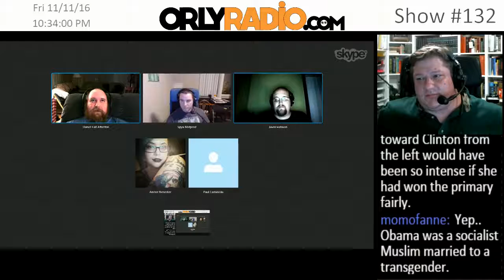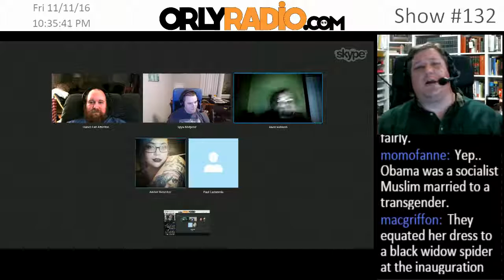ORLY-EP0132A - Election 2016 DNC Post Mortem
ORLY-EP0132A - SPECIAL-Election 2016 DNC Post Mortem
Welcome to ORLYRADIO #132 recorded Friday November 11th, 2016 - where we dismantle the current events for your edutainment through mostly rational conversations that make you go ‘Oh Really’! I’m your host Andy Cowen, with my usual suspects, David O’Connor, Stephen Griffith, Daniel Atherton, Amber Biesecker, Jason Watson and Paul Castaneda.